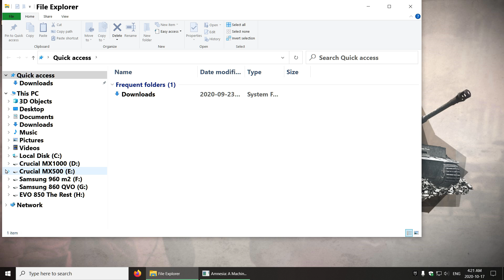Amnesia: A Machine For Pigs - Free on Epic Games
For those of you who watch my videos, know how to get old games going on Windows 10.  On the Launcher.exe, properties, compatibility, Win 7, disable fullscreen optimisations, override DPI by application.